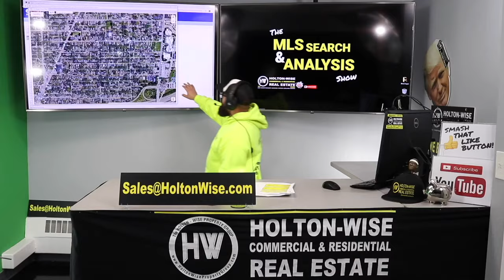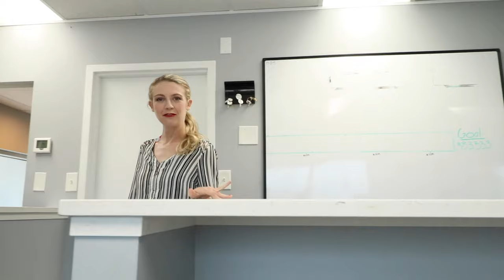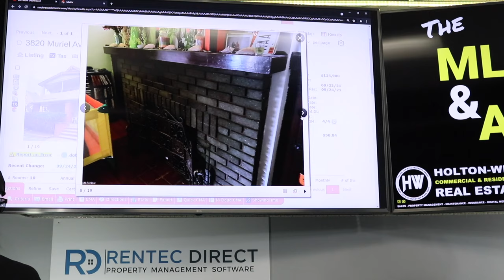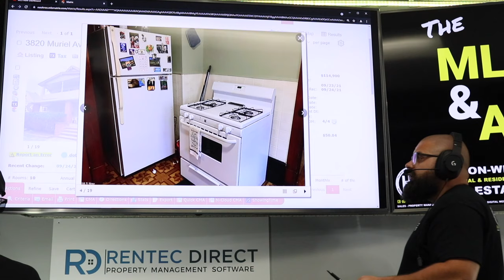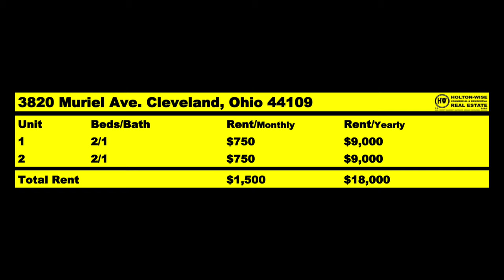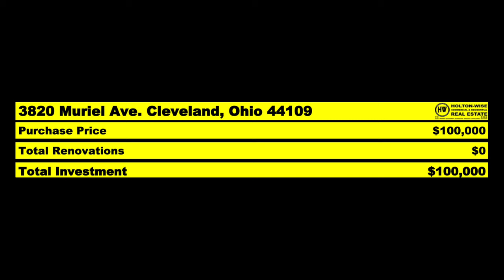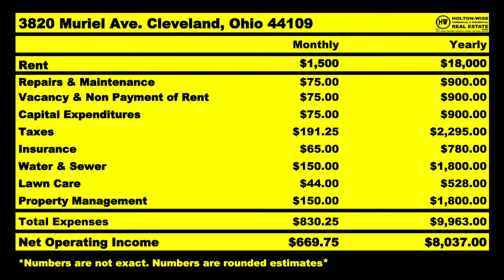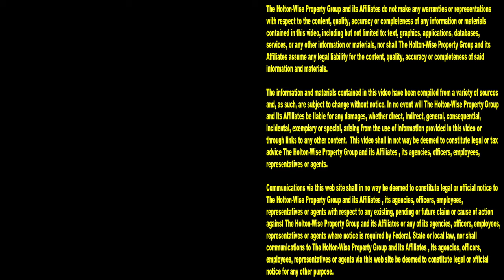I Don't Raise My Tenant's Rent & THIS IS WHY | MLS Search & Analysis 1,071 - 3820 Muriel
What is the best way to raise your tenant's rent? Should you raise your tenant's rent? If you should raise your tenant's rent, when should you raise your tenant's rent? How to raise rent on tenants? If I raise my tenant's rent, how much should I raise my tenant's rent by? These are all great questions that many new landlords have when they start investing in rental properties that have tenants in them who are paying a below market rate rent amount. If you are one of the many landlords out there who is looking to find out how to raise rents the right way, who wants to know how to increase your tenant's rent without creating a vacancy loss, who wants to know the most profitable way to increase a tenant's rent amount, who wants to know the best way to deal with tenants paying low rent, then episode 1,071 of The MLS Search & Analysis Show is for you. During the show James Wise is working with an out of state real estate investor to help him buy a rental property in the Cleveland real estate market. The reason this New Yorker has chosen to invest in the Cleveland housing market is because it's much cheaper than where he lives in NYC. In addition, where he lives in New York he isn't even allowed to raise rents when he wants to. He has to deal with rent control. But raising rents might not always be the right answer. Just because you can raise rents in the Cleveland market whenever you want to raise rents, it's not always the smartest decision for your rental property business. Best of all, the insight James Wise provides this New York rental property owner turned out of state investor, not only applies to this Cleveland duplex, but any rental property that has tenants paying below market rent in an area without rent control. Stop raising rent without a plan. It's time to learn how rent increases can be implemented in the most profitable way possible without creating tenant turnovers. Tenant turnover is the most expensive cost associated with owning rental properties and tenant turnover should be avoided whenever possible, even if that means changing how you raise the rent on your tenants.

📺 HELPFUL RESOURCES
Holton-Wise FAQ